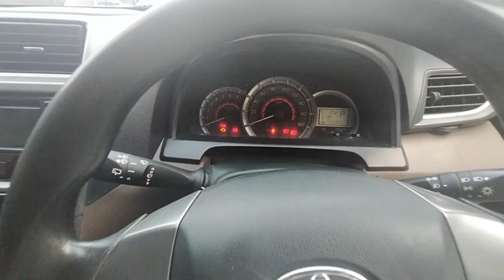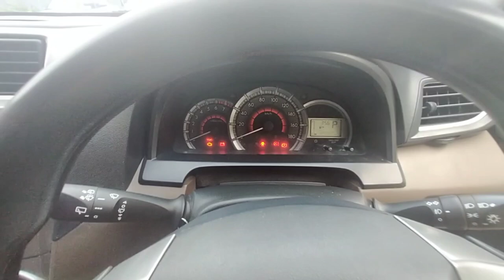DP dibisikin aja Avanza G metik 2016